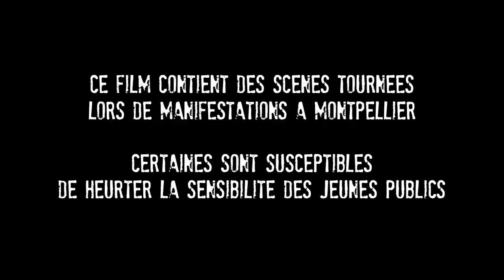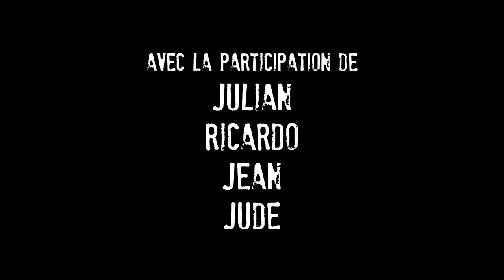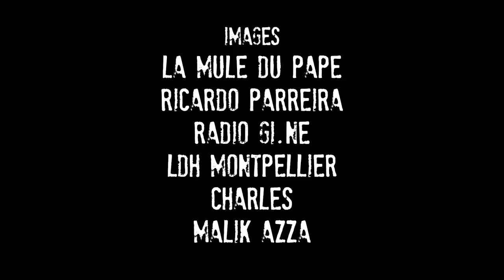DÉGAGEZ, Y'A RIEN À VOIR, intimidations et violences sur les observateurs et reporters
Observateurs de la Ligue des Droits de l’Homme, vidéastes amateurs ou professionnels, journalistes et reporters, photographes, automédias ou live streamers, simples citoyens, nombreux sont les témoins qui sillonnent les manifestations depuis que le mouvement des Gilets jaunes a enclenché un cycle hebdomadaire où révolte et répression ont mené un combat d’une intensité inédite dans notre histoire récente.

Si la réalité des violences policières a très largement été occultée dans un premier temps dans les media de masse, le travail d’immersion de certains media jaunes ou indépendants a permis de révéler la réalité de pratiques délétères et de manquements déontologiques exercés en toute impunité par les forces de l’ordre. Tout comme l’implication de simples citoyens parfois tout juste équipés d’un smartphone.

Après plus d’un an de mouvement fluo, remise en perspective avec les affrontements récurrents ou les dispositifs policiers violents appliqués dès les manifestations contre la Loi travail en 2016 ou lors des manifestations étudiantes, la thématique des violences policières a fait son chemin dans la sphère publique, étayée par les nombreux témoignages de ces acteurs dont l’engagement demeure avant tout dans la volonté de renseigner la réalité.

“Dégagez, y’a rien à voir !” propose des témoignages concrets sur les abus de la police envers les observateurs sur le terrain mais aussi envers les manifestants. A travers les cas exposés se dessine une typologie des comportements illégaux ou des renoncements déontologiques des forces de l’ordre, notamment quant à la pratique de l’observation : menaces, insultes, obstruction, absence du RIO, ignorance coupable de la Loi, possible fichage, pressions judiciaires, contrôles abusifs, interpellations ou violences gratuites…

Derrière ces pratiques, la volonté d’empêcher le témoignage de l’exercice réel de ce qu’est le seul “usage légitime de la force”. A travers ce film et les analyses que ses protagonistes proposent, se dessine une certaine vision de l’instrumentalisation du corps policier à des fins politiques et du laxisme quant aux possibles débordements violents ou illégaux de ce dernier.